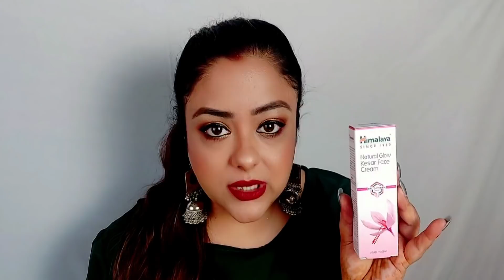Flipkart & Nykaa Shopping Haul | Affordable Haul | Priaz Beauty Zone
Flipkart & Nykaa Shopping Haul | Affordable Haul

Products shown in video:
Flipkart
1.Swiss Beauty Eyeshadow palettes
2.Hilary Rhoda Eyeshadow Palette
3.Maybelline colossol eyeliner
4.Bonjour False-Fake Eyelashes With glue pack of 6 pair
5.Swiss Beauty Makeup Fixer Primer - 50 ml
6.Wet n Wild Photo Focus DEWY Face Primer - Primer - 25 ml
NYKAA
L'Oreal Paris Age 30+ Skin Perfect Cream SPF 21 PA+++
Nivea Body Aloe Hydration Skin Cream
Nivea Soft Light Moisturiser Tube
Simple Kind To Skin Hydrating Light Moisturiser
Cetaphil Moisturising Cream
Himalaya Herbals Natural Glow Fairness Cream

Video Editing & Music Filmora Wondershare.
NCS  Youtube Music or TikTok

My 50inch Tripod:

My Video Shooting Phone:

Tripod Mount holder:

Ring Light:

Backdrop White:
Please do not leave bad and negative comments. It will be blocked immediately. Lets spread happiness and love!